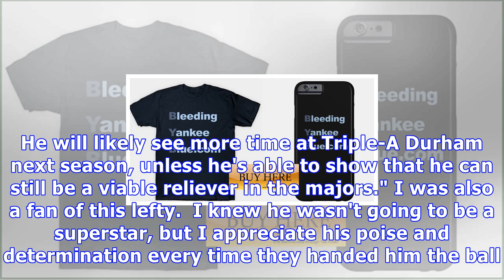Vidal nuno's still got it!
Source: Matt Hazlett/Getty Images North America Good news for Vidal Nuno. You remember him, right? He was with the Yankees for 1 hot minute.  Well, word on the street is he found a new team... the Tampa Bay Rays. CBSSports.com writes: Source: Brian Davidson/Getty Images North America "Nuno signed a minor-league contract with the Rays on Wednesday... He will likely see more time at Triple-A Durham next season, unless he's able to show that he can still be a viable reliever in the majors." I was a...